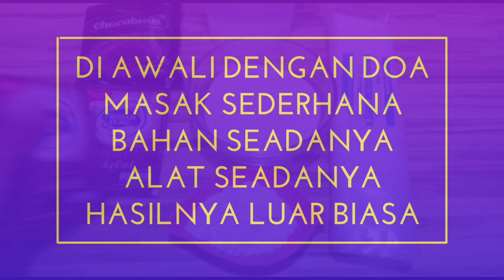OLAHAN CHOCOLATOS JADI ES LILIN CHOCOLATOS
Assalamualaikum wr.wb

hai teman teman selamat datang di youtube chanel aku NURAAINI SOEWARTO kali ini aku akan berbagi resep olahan dari chocolatos ea itu es lilin chololatos simple banget buat nya tapi rasa nya bikin ngih
chanel ini tidak akan berkembang beat dukungan teman teman terimaksih

bahan bahan
chocolatos 1 bungkus
susu SKM coklat 2 bungkus